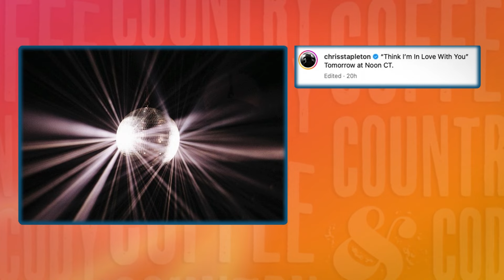Coffee, Country & Cody: August 29, 2024 - Brandon Heath and the Po Ramblin’ Boys!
On this episode of Coffee, Country & Cody — we welcome Brandon Heath and the Po Ramblin’ Boys!

0:00 - Welcome / What’s Coming Up
3:37 - Interview with Brandon Heath
22:45 - Entertainment with Kelly Sutton
28:57 - Interview with Po Ramblin’ Boys

About WSM Radio:
WSM is the most famed country music radio station in the world. Each day since it first signed on in 1925, the station has shared country, bluegrass, and Americana music, as well as the excitement of Music City with friends in Middle Tennessee and listeners around the world. Listen anytime on 650 AM, WSMradio.com, or our free mobile app.